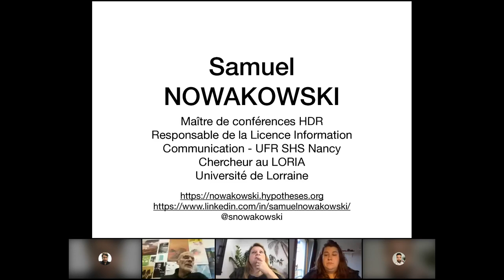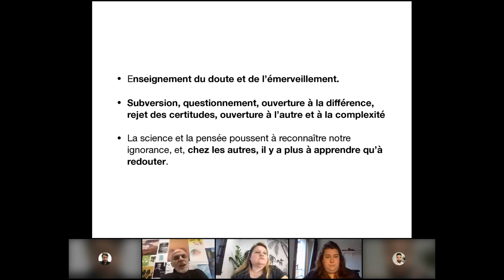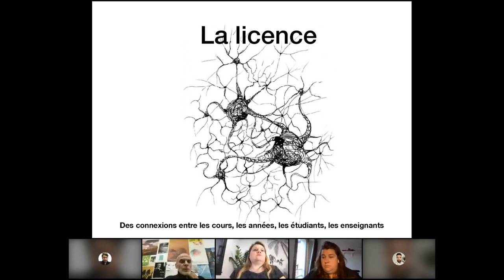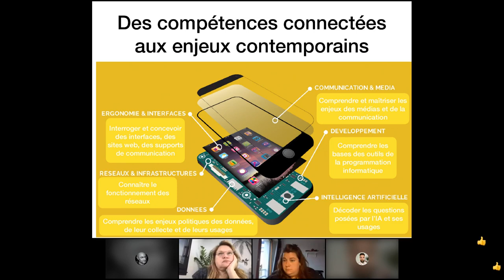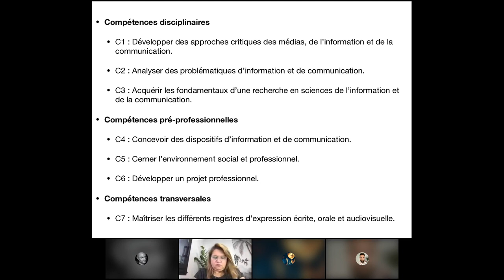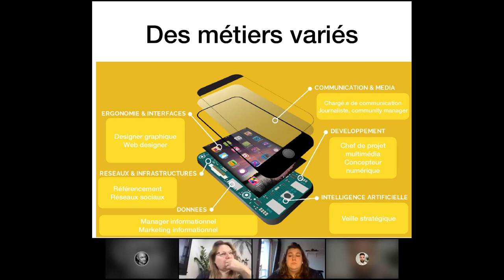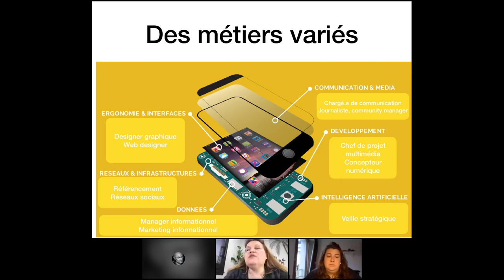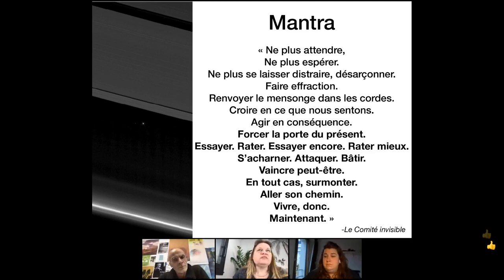Découvrir les différents métiers du numérique et les études pour y accéder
Direct du MOOC « Les métiers du numérique pour inventer le monde de demain ».